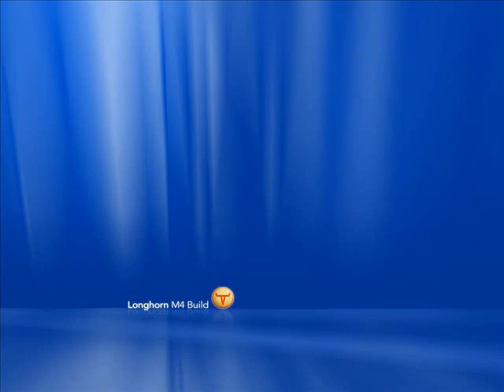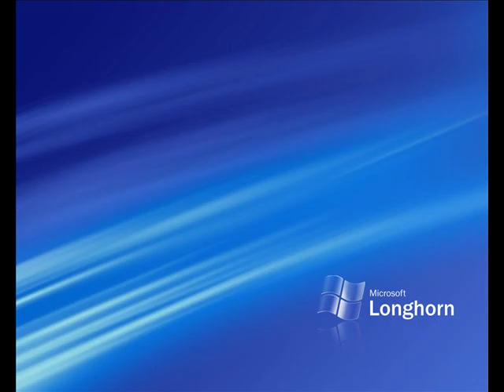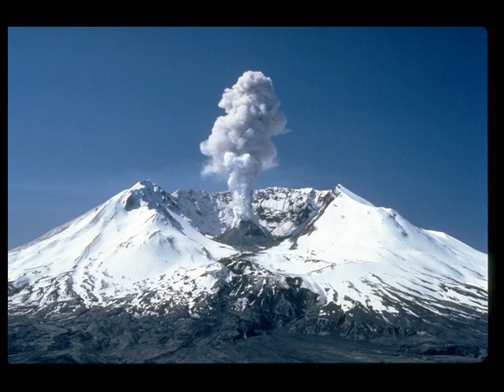Shan-e-Shaba Zindabad-HAFIZ ABU BAKAR [Islamic Songs Series]